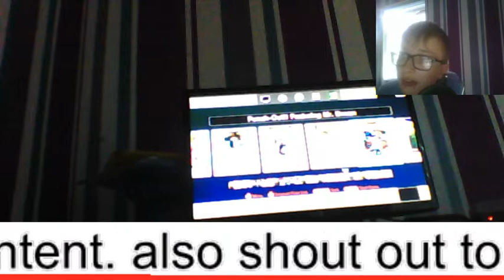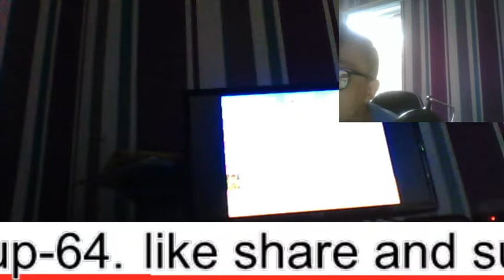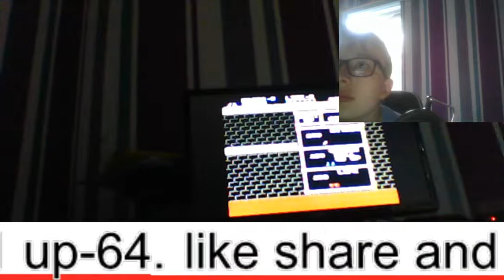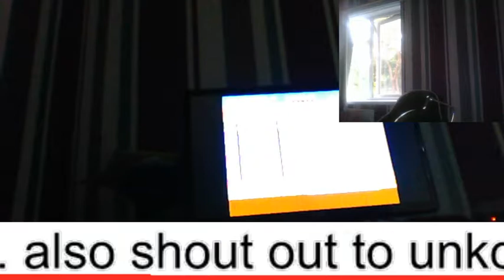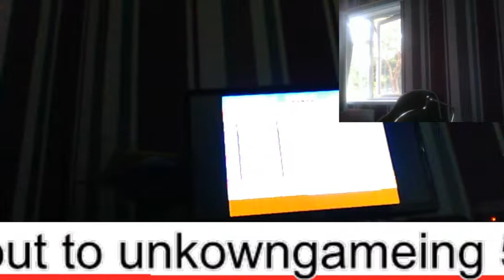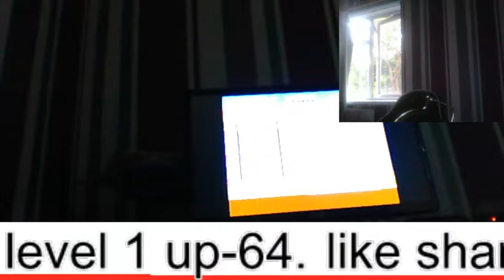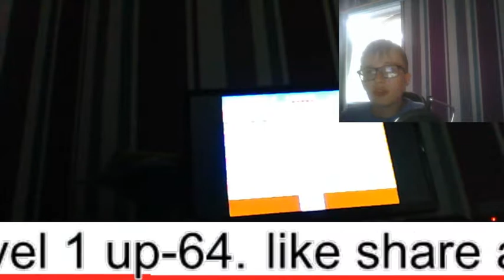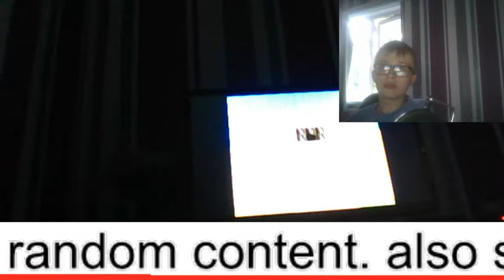well i guess people were right about this one... | review | ep.1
I am doing a video defending zelda 2 links adventure